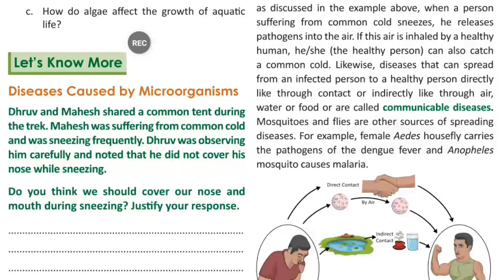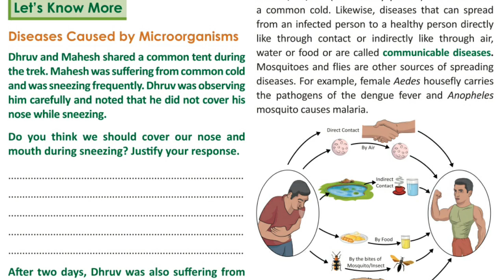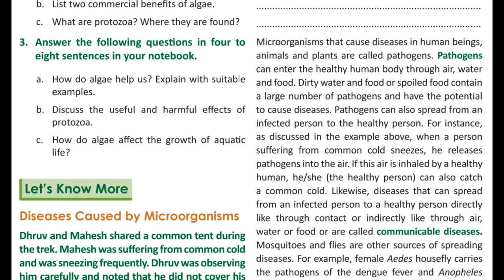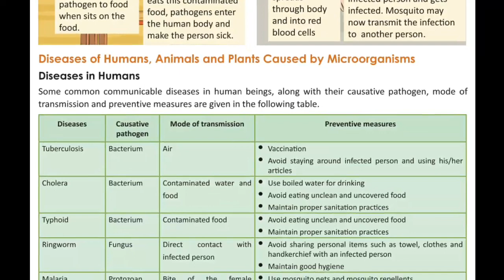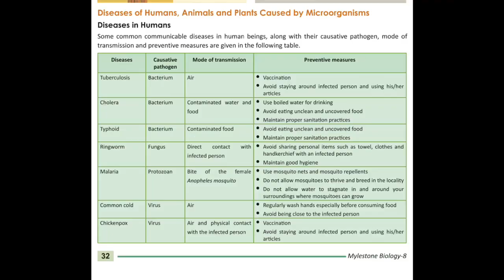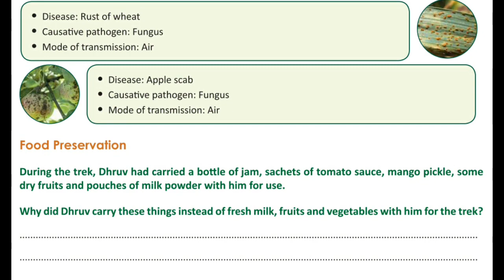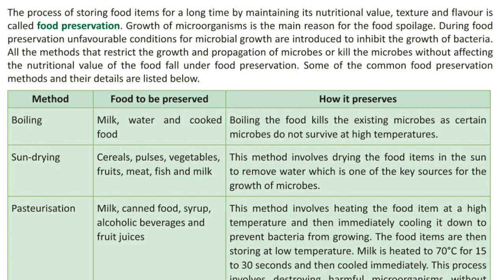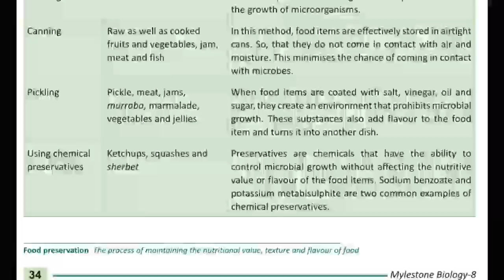8th class microorganisms friends and foe ( diseases caused by microorganisms )